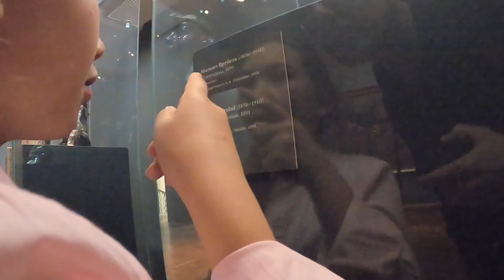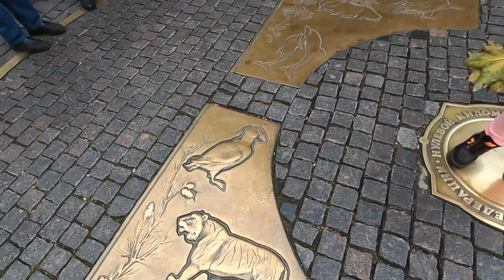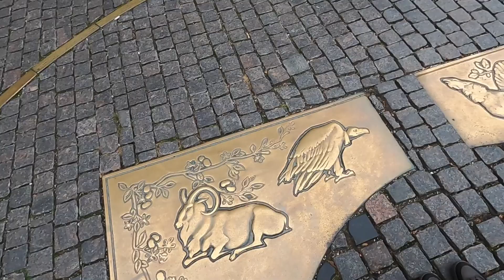От Третьяковки до Нулевого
Собраться в ответственный музей не так-то просто. Сейчас, кто не знает, все важные билеты нужно покупать на бесконечных онлайн-сервисах. Там все строго. Авторизованный аккаунт.
Аусвайсентификация. Тайм-слот, на который нужно купить билет. И если, не дай бог, не успеешь, твой билет не подлежит замене.
Потом – очереди. Хоть с билетом, хоть без билета. Правда, не мертвые, как в моем детстве за гречкой, а все-таки движущиеся.
Потом – безопасность на месте. Все из карманов, потом все в камеру хранения. Пить нельзя, есть нельзя, ходить без прямого пробора нельзя. Скоро будут ногти проверять на соответствие.
В общем, мы решили купить билет на месте. 1000 р. с небольшим на взрослого с дитёнком, и изумленному взору открываются Врубель, Верещагин, Иванов и Куинджи.
Ну и далее – в видео.